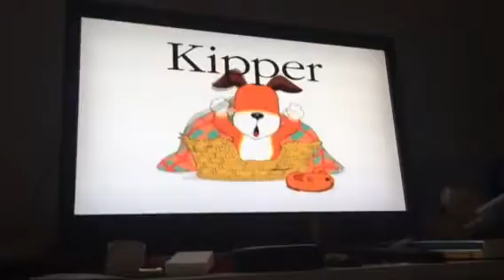Kipper theme song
Jdddvff
Hb